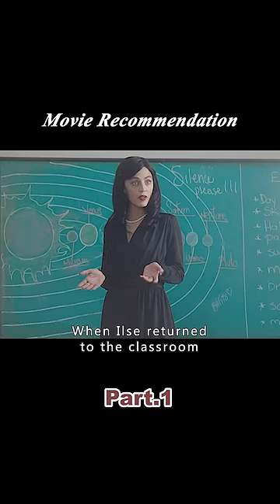The teacher is a vampire and gives out silly chocolates to the students!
Summary:Tomás, an 11-year-old boy living in his own fantasy world, must use his vast monster knowledge to fight against his new English teacher: a wicked woman who is, in fact, a child-eating monster.